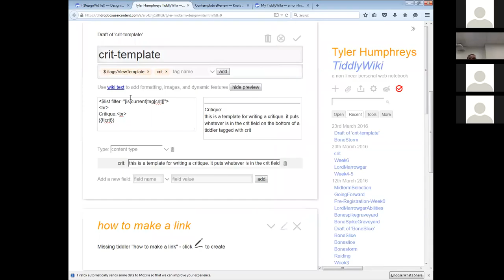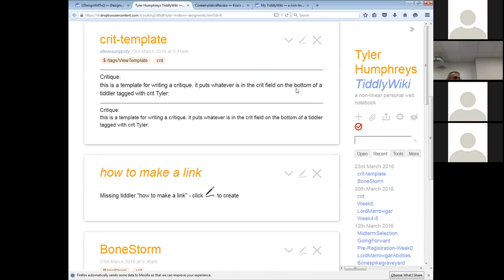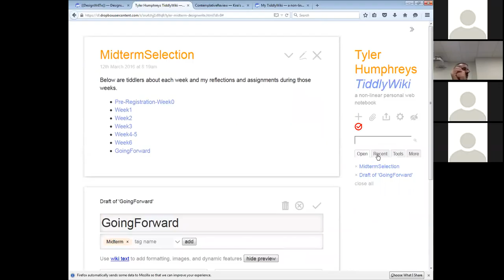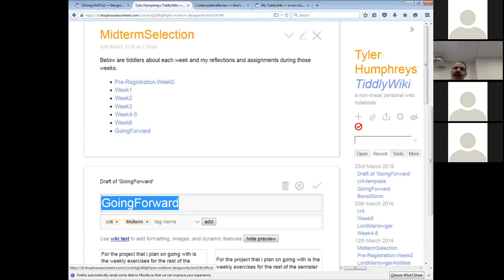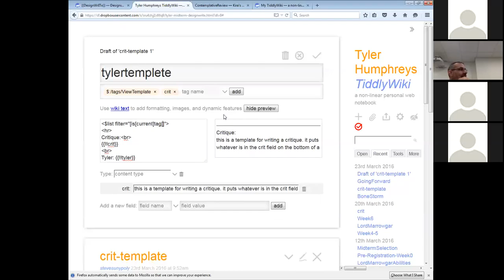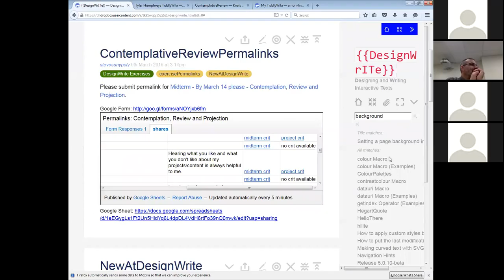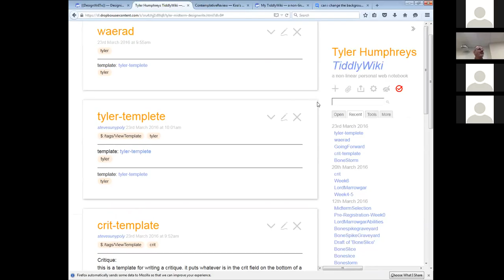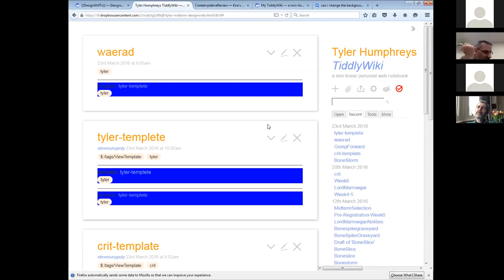Workshop 2016-03-23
We discuss the crit-template.